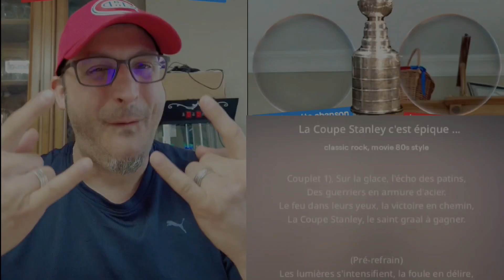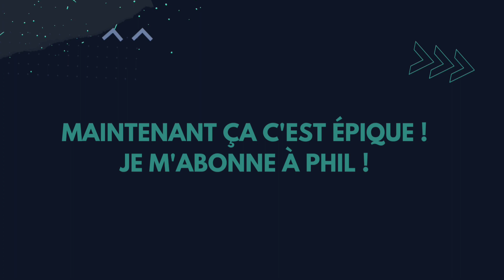Je tente d'avoir la finale de la Coupe Stanley 2024 que j'aime le plus (1ere tentative)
Je tente d'avoir la finale de la Coupe Stanley 2024 que j'aime le plus (1ere tentative) Avec une chanson que j'ai créé pour l'occasion !! Cette chanson est juste trop ÉPIQUE !